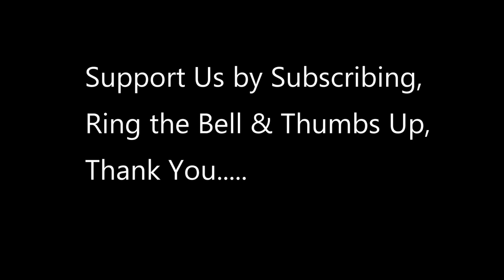Ready for Action: U.S. Army and Philippine Forces Conduct Joint Training at Balikatan 23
nato

U.S. Army Soldiers, with 25th Infantry Division, conduct a combined-arms field training exercise at Colonel Ernesto Ravina Air Base, Philippines during Balikatan 23 on April 12, 2023. Balikatan is an annual exercise between the Armed Forces of the Philippines and the U.S. military designed to strengthen bilateral interoperability, capabilities, trust, and cooperation built over decades of shared experiences.

vid credit to  Cpl. Yvonne Iwae
Exercise Balikatan